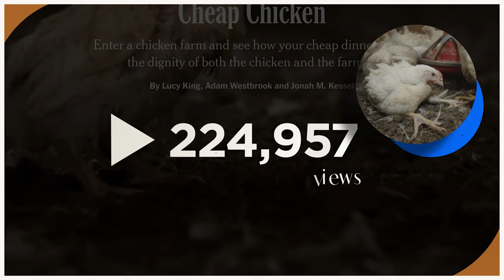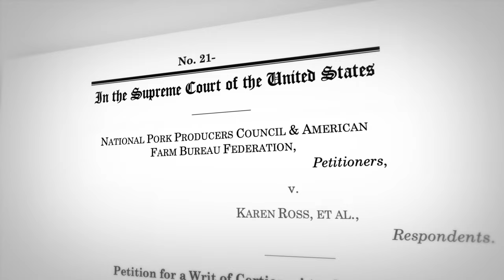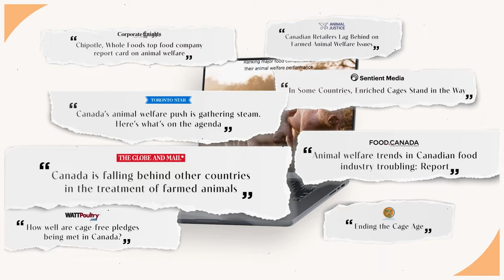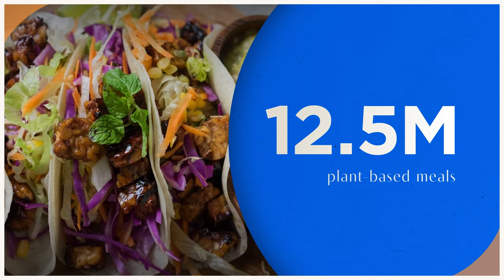Mercy For Animals 2022 Year in Review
We believe that a world without industrial animal agriculture is within our reach—if we work together to create it. ✨

In 2022, Mercy For Animals released five new investigations, inspired major institutions to serve more plant-based foods, persuaded large companies to eliminate some of the worst animal abuse, and so much more!

Please join in giving hope to animals by making a gift today. Right now, all donations will be tripled, up to $100,000 total, meaning your gift will go three times as far to help suffering animals.